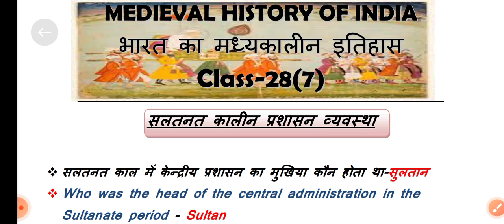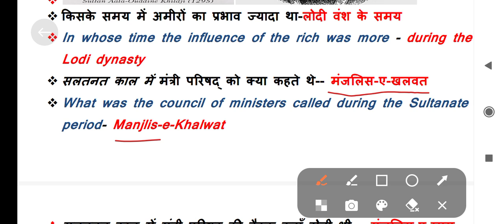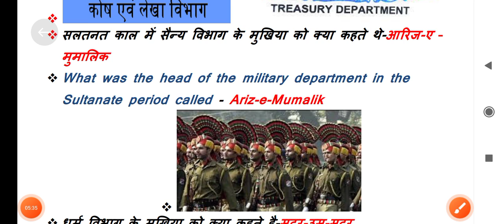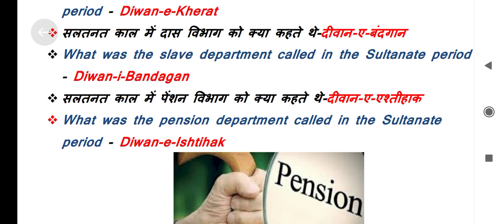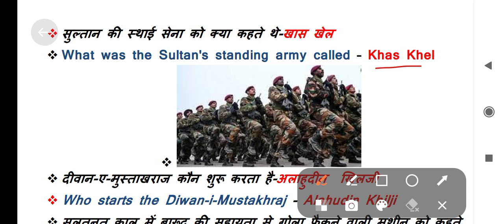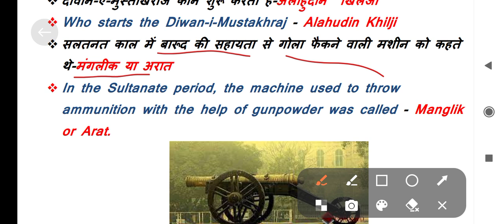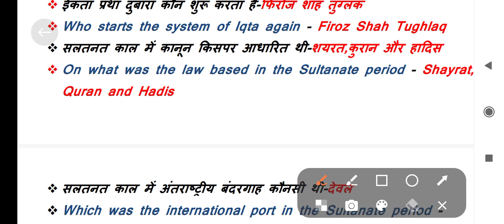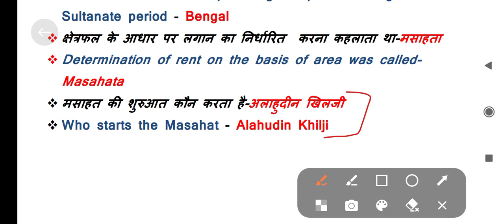सलतनत कालीन प्रशासन व्यवस्था||sultanate administration system|| मध्यकालीन इतिहास||Medieval History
सलतनत कालीन प्रशासन व्यवस्था||sultanate administration system|| भारत का मध्यकालीन इतिहास||Medieval History of India||CLASS -28# lession-7|| Medieval History Important questions.
Medieval History GK FOR:--
1.UPSC
2.Railway, CDS, NDA, PCS, TET
3.SSC, NTPC, POLICE, PATWARI
4.HPSSSB
5.HPSSC
6.ALL STATE LEVEL EXAMS AND HIMACHAL EXAMS:TGT, HAS, NIAB TEHSILDAR
7.JOA IT EXAM
8.CLERK EXAM-HP Secretariat